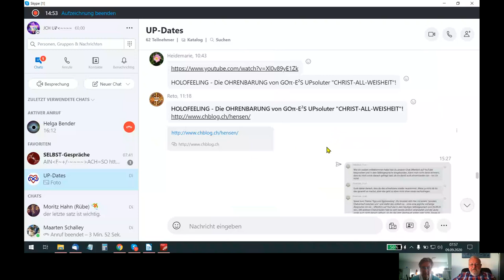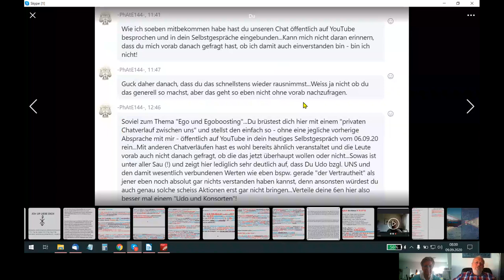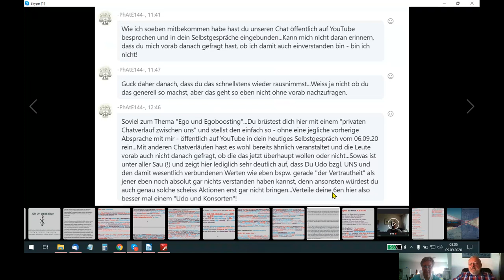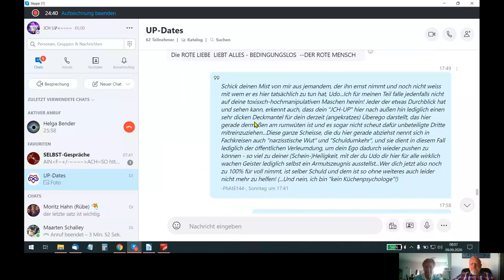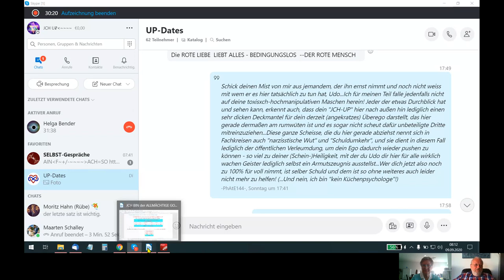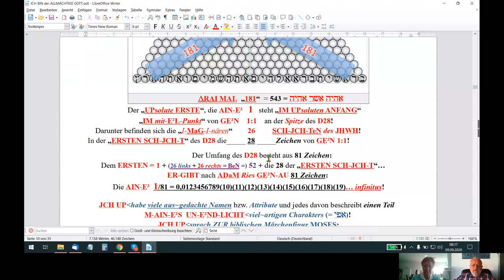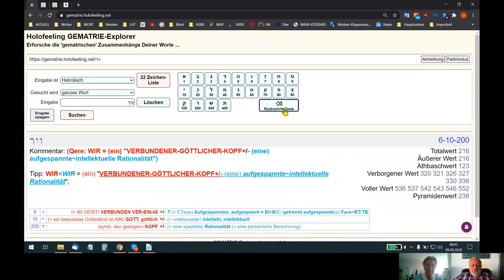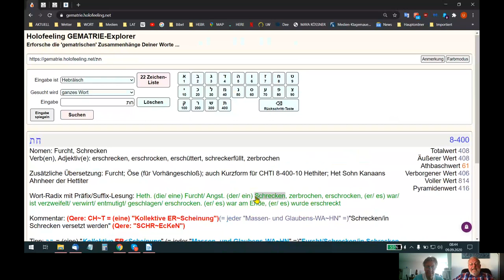HOLOFEELING - Hast Du Dich/mJCH UP/UNS GEIST "WIR-K-LICHT"(= WIR SELBST) VERSTANDEN?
Skypegespräch Udo - Helga vom 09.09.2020